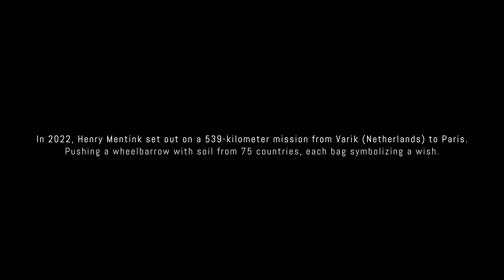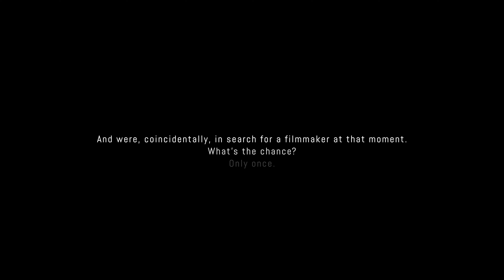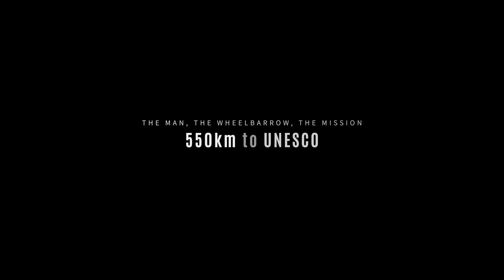The Man, The Wheelbarrow, The Mission : 550km to UNESCO | Henry Mentink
Discover the story of Henry Mentink. In 2022, this Dutch visionary embarked on an incredible 550-kilometer walk from Varik to Paris, pushing a wheelbarrow filled with soil from over 75 countries. His goal was to promote the idea of declaring the entire Earth as a UNESCO World Heritage site.

Now, in 2024, Henry is set to embark on a new journey with his wheelbarrow. What groundbreaking mission could Henry be planning next? How will he continue to inspire and mobilize communities for the betterment of our planet?